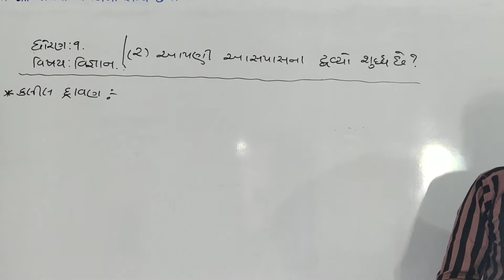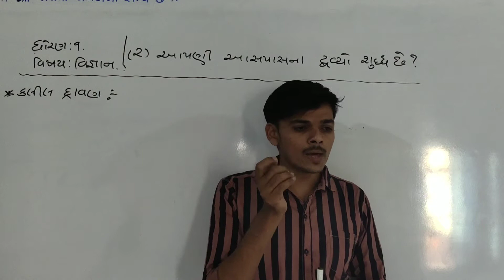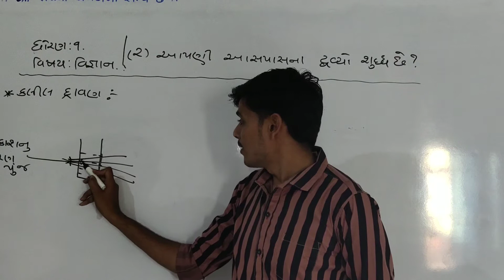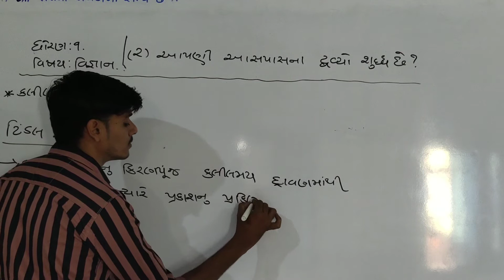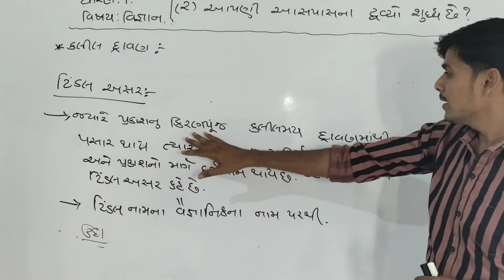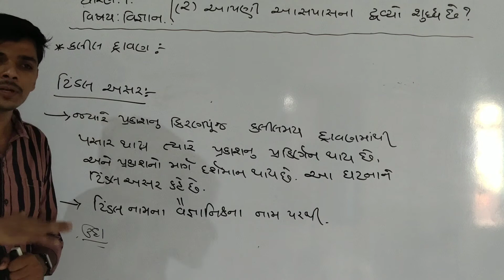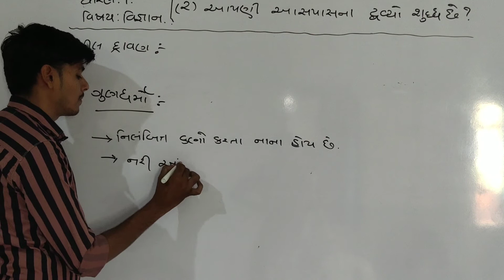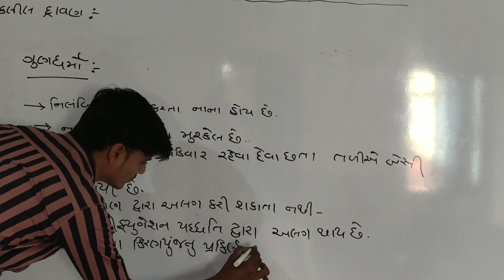Std 9th sub - science (unit - 2 - આપની આસપાસ ના દવયો શુધ્ધ છે ?)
Prepared by : Haresh sir
Botad. 364710
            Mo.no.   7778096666